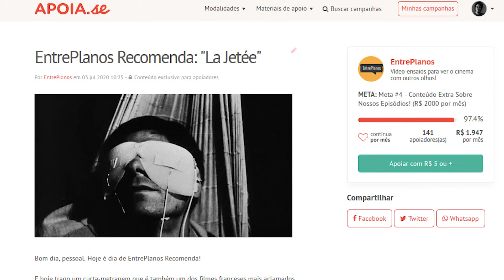A Cena Que Mudou O Faroeste Para Sempre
🎬 Quer fazer parte do CINECLUBE ENTREPLANOS?
👀 Quer ter acesso a conteúdos exclusivos e ajudar a financiar nosso trabalho?
🔗 Então considere fazer parte da nossa comunidade de apoiadores!

EQUIPE:

- Max Valarezo: Roteiro, direção e apresentação
- Ana Caroline Silva: Direção de arte, cenografia
- Edu Varela e Pedro Neto: Identidade visual

Thumbnail por Daniel Baron (Instagram: @nielbaron.dsgn )

FONTES DE PEQUISA

John Ford’s ‘The Searchers’: The Essential Film of American Culture and Identity

John Wayne Snuck An Emotional Tribute Into The Searchers' Final Scene

The Searchers Ending Explained: Wandering Forever Between The Winds

How ‘Nomadland’ Cinematographer Shot Frances McDormand’s Final Scene as Homage to John Wayne

Avengers: Age of Ultron (2015) pays homage to the famous final scene from The Searchers (1956)

John Wayne Movie 'The Searchers' Inspired The Ending To 'Breaking Bad'

“Thank ya kindly!” Hank Worden and the relationship between “The Searchers” and “Twin Peaks”

Prey: How The Predator Prequel Tried To “Reclaim” An Iconic Shot From A Classic Western Movie

John Wayne on Harry Carey and his tribute in the final doorway shot of The Searchers

"Snowy Peaks pt I", por Chris Haugen
"Burden Laid Down", por The Westerlies
"Horses to Water", por Topher Mohr and Alex Elena
"Western Spaghetti", por Chris Haugen
"A Fallen Cowboy", por Sir Cubworth
"Willy’s Sunny Side", por The Whole Other